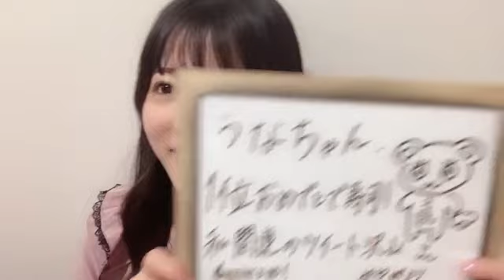長野 雅（HKT48 チームKⅣ）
48 MIYABI NAGANO 2023年02月20日22時47分43秒 長野 雅（HKT48 チームKⅣ）